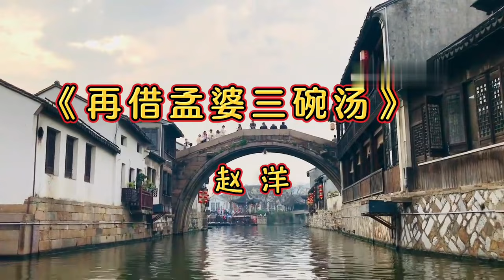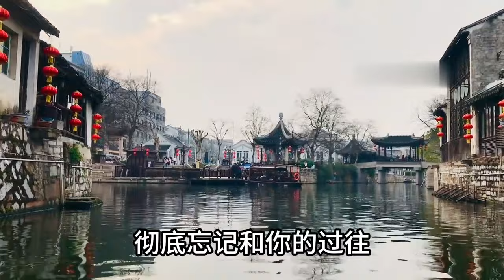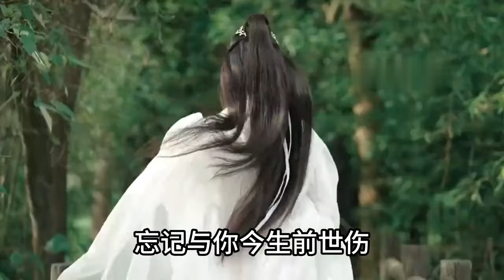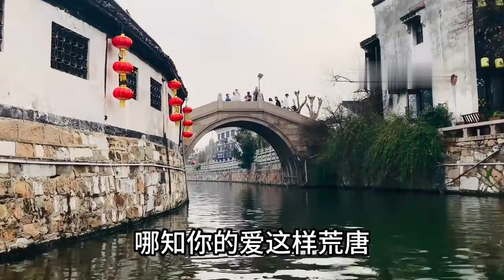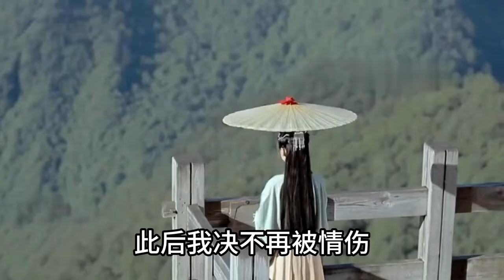赵洋《再借孟婆三碗汤》MV旋律优美 歌词扎心 催人泪下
Borrow 3 bowls of soup from MengPo again. 赵洋《再借孟婆三碗汤》MV，旋律优美，歌词扎心，催人泪下！